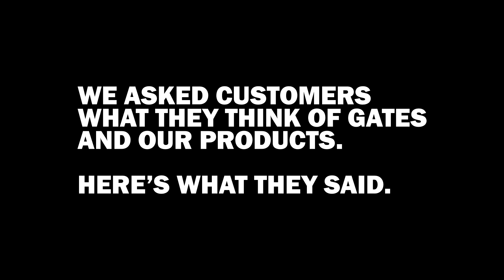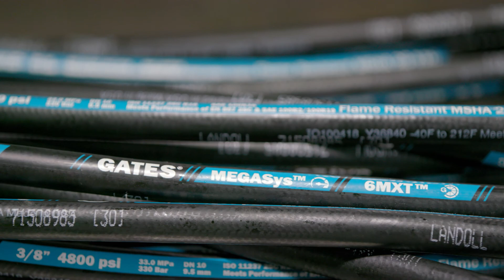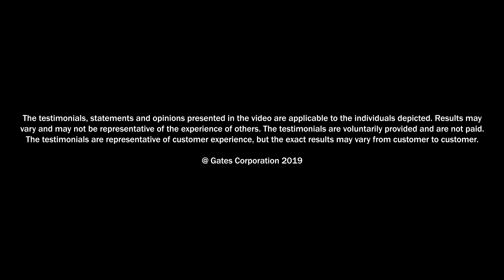MEGASYS® MXT HOSE- when we asked customers what they think about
MEGASYS® MXT HOSE

MXT was designed to address our customers’ evolving and varied application challenges.
Using material science and process innovation, combined with a patent-pending construction, Gates now offers an innovative hydraulics solution that is lighter weight and more flexible. Made with high-performance reinforcement and a robust, abrasion-resistant rubber cover, MXT is a universally applicable premium product offering performance exceeding industry standards. It meets the needs of diversified applications, allowing you to consolidate inventory while giving you exactly the hose you need, when you need it.
FEATURES + BENEFITS
Patent-pending in the U.S.
Proprietary application of materials science and processing technology
More ﬂexible with lower force-to-bend for faster and more ergonomic installation
Lighter weight for easier handling
Tested to 3 times impulse criteria (600,000 cycles)
Consolidate inventory with a universal, multi-use hose
Compatible with MegaCrimp® Couplings and Gates Crimpers